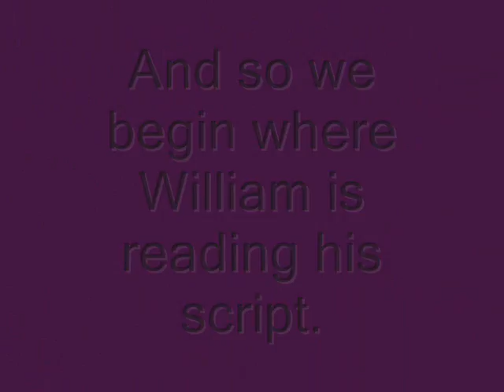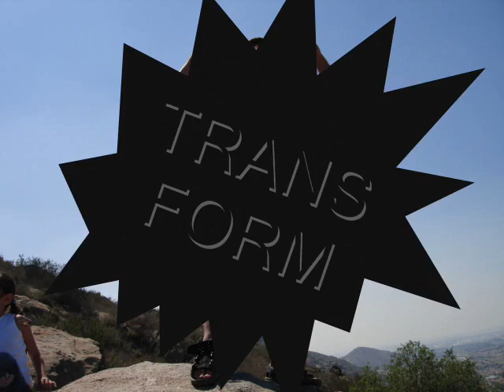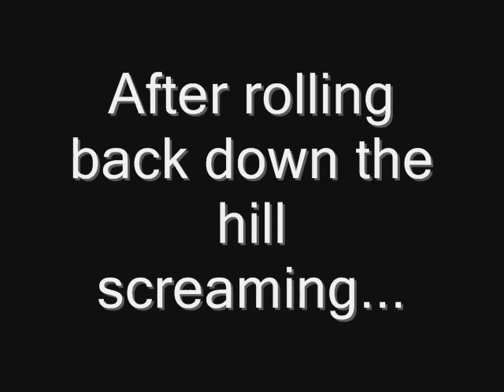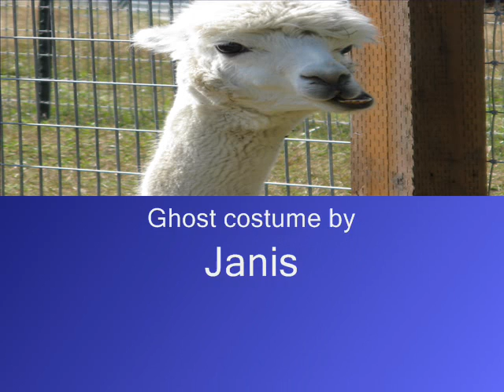Ways To Die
One of Many odd videos I have made of my younger brother,Lucas, and his friend William.